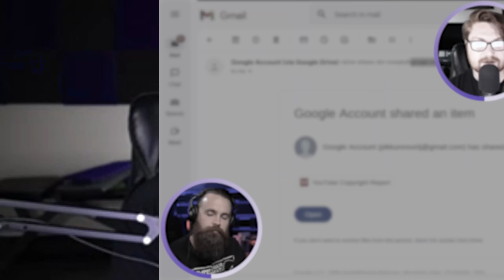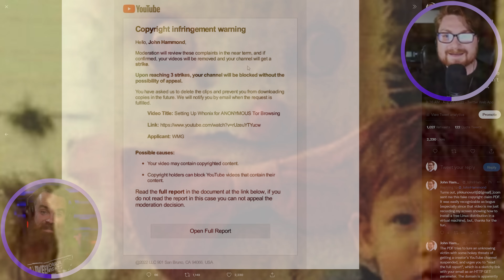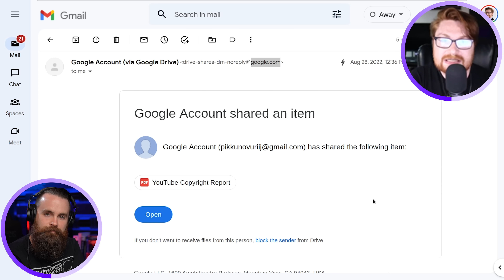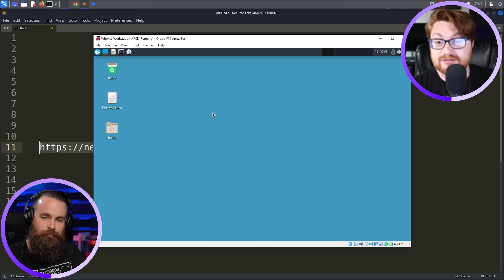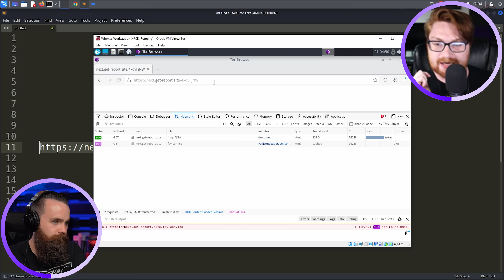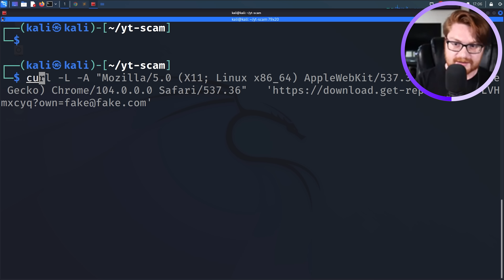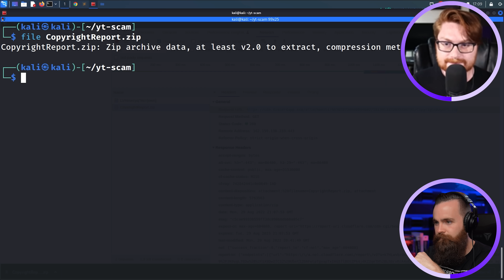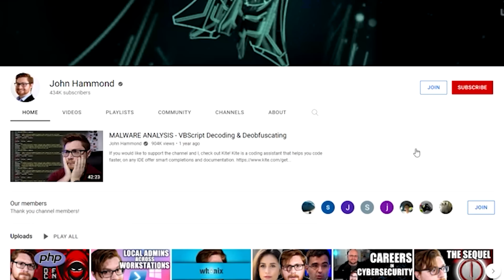How YouTubers Get Hacked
Hackers are trying to take over YouTube channels. BUT they made a mistake in going after the best hacking youtuber, John Hammond. In this video, John Hammond breaks down the hacking attempt on his channel and how the hackers will try to steal your credentials and take over your YouTube channel.